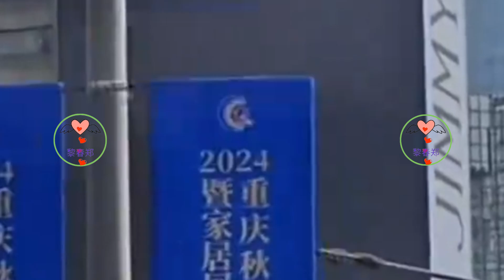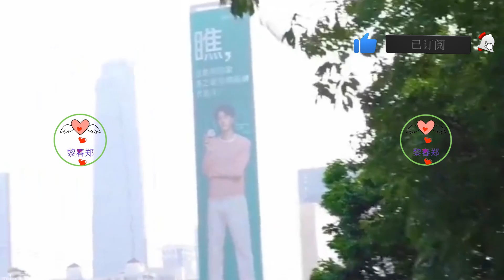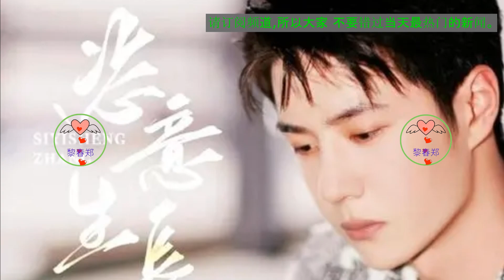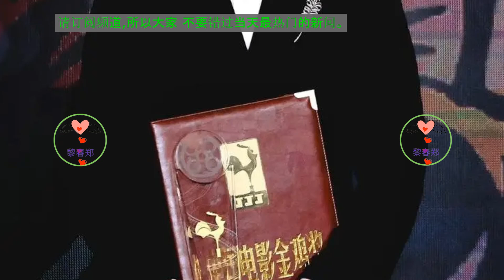王一博把自己卷出圈,带火一众品牌方,引爆了热搜榜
王一博在其他领域同样展现了高度的自律和努力。他热爱舞蹈，并持续进行练习；他对摩托车情有独钟，并获得了专业赛车执照；他喜欢滑板，且不断挑战更高难度的动作。这些兴趣不仅丰富了他的生活，也使得他在工作中游刃有余。
王一博的努力与竞争精神
王一博的“出圈”绝非偶然，而是他多年来辛勤付出的结果。他用实际行动证明了自身实力，并体现了“越努力，越幸运”的哲理。这样的经历激励着更多年轻人勇敢追逐梦想，创造属于自己的精彩人生。